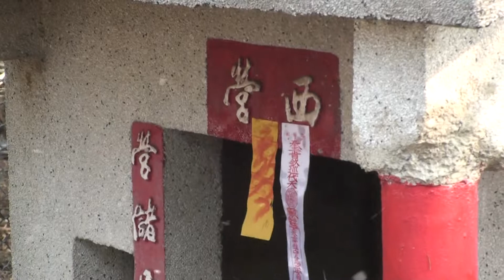玄天上帝 安西營 恭祝南州同安北極殿玄天上帝萬壽平安遶境07